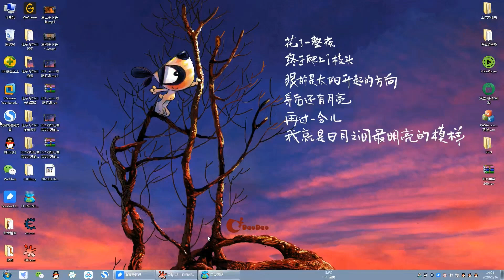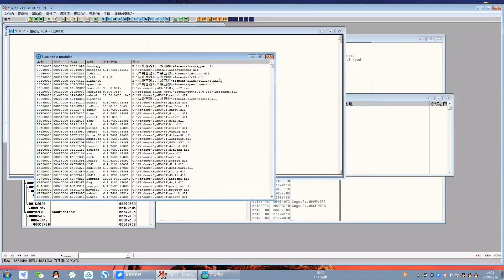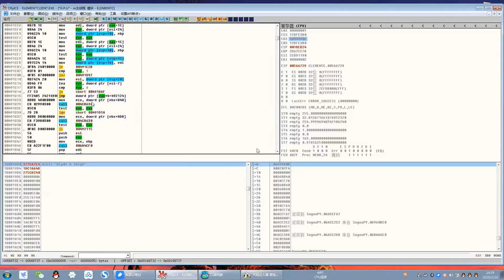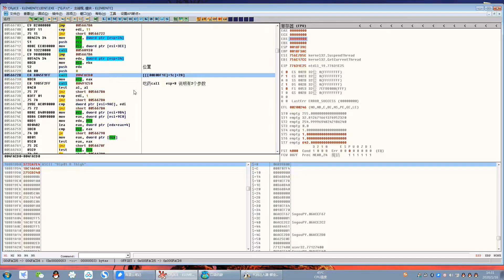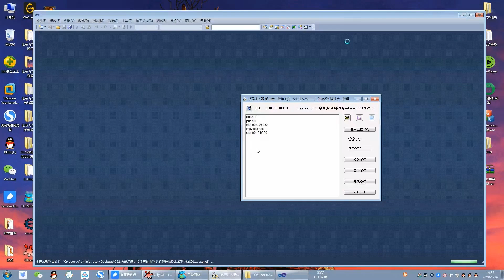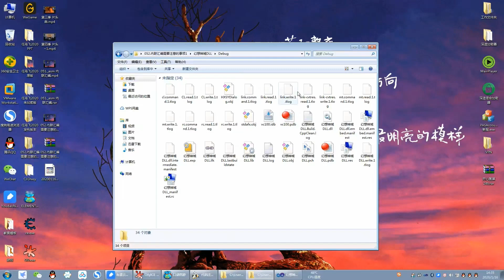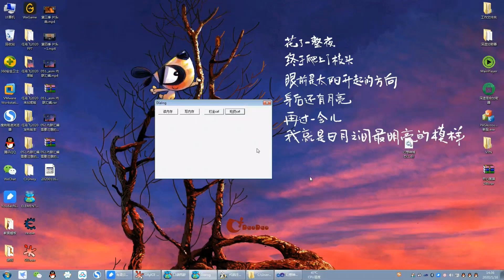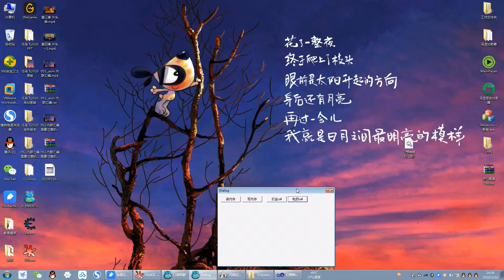053 吃藥call,真正項目使用什麼樣的call